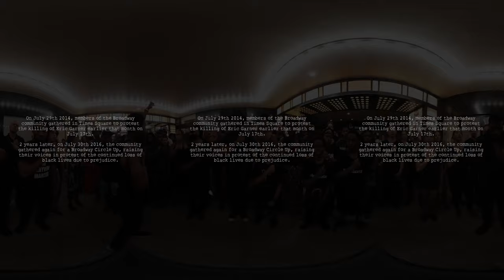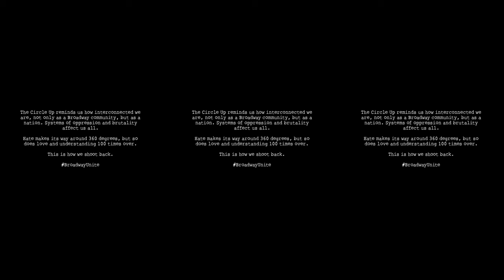Broadway Circle Up 360 - This is How We Shoot Back.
"Broadway Circle Up" This is How We Shoot Back
Featuring members of the Broadway Community including "Hamilton", "The Color Purple", "The Lion King", "Shuffle Along", and "Motown."

Concept & Production by:  Martina Sykes, Sasha Hutchings, Ephraim Sykes, Daniel J. Watts in association with STATE Media.
Co-Founder:  Nate Hamlin
Director:  Stina Hamlin
Associate Director:  Jonathan Lee
Editor:  Juan Santiago

No one in this production was paid for services and no profit is to be made from this film.

SPECIAL THANKS & ACKNOWLEDGEMENTS:
"I Can't Breathe" video on YouTube:

2 years ago, July 29th, 2014 at 6pm WalkRunFly Productions (Warren Adams & Brandon Victor Dixon) partnered with poet Daniel J. Watts, and over 100 Broadway stars, directors, producers, musicians, choreographers, designers and technicians in Times Square to send a message about violence and the killing of Eric Gardner.